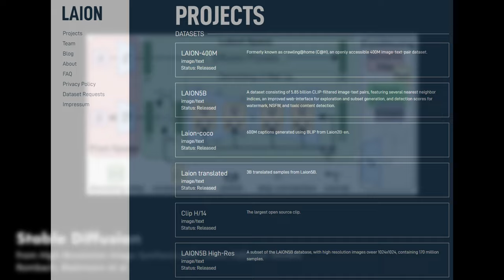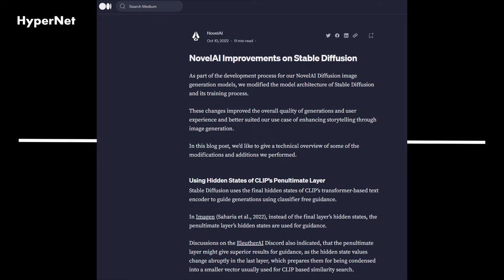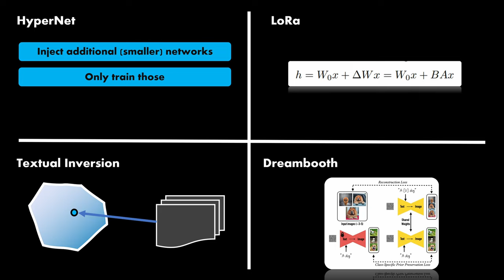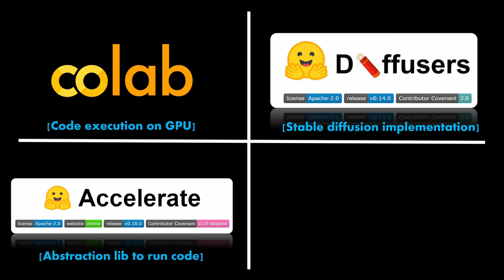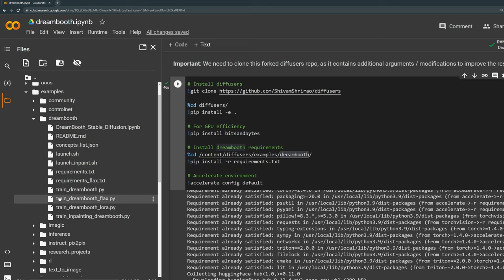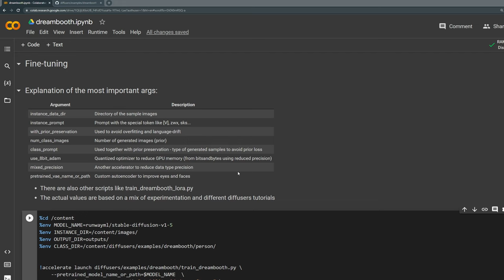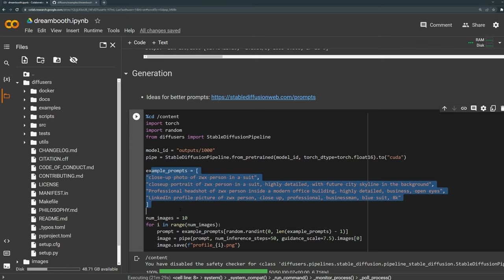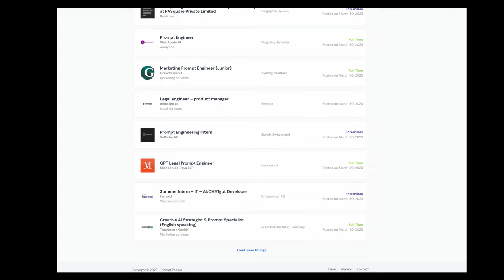Personalized Image Generation (using Dreambooth) explained!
▬▬ Papers / Resources ▬▬▬

▬▬ Used Music ▬▬▬▬▬▬▬▬▬▬▬
Music from Uppbeat (free for Creators!)

▬▬ Timestamps ▬▬▬▬▬▬▬▬▬▬▬
00:00 Introduction
00:47 Stable Diffusion
02:13 Things you can do with it
02:43 Issues with fine-tuning SD
03:45 Techniques for personalized Generation
06:17 Dreambooth explained
08:00 Coding set-up
09:11 [CODE]
14:51 My generation process
16:45 Prompt Engineering
17:03 Final Results

▬▬ My equipment 💻
- Microphone mount
- Monitor mount
- Height-adjustable table
- Ergonomic chair
- PC case
- Bluelight filter glasses